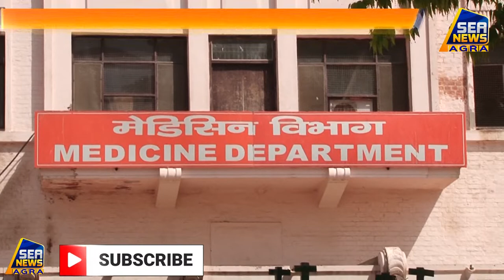देश में लगातार बढ़ रहे कैंसर के मरीज